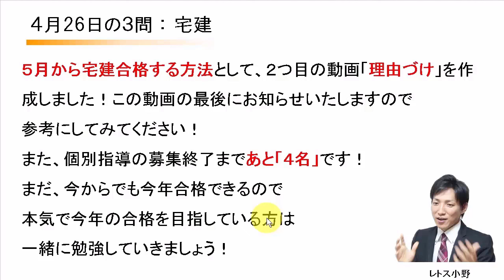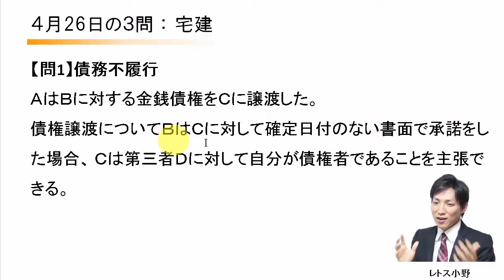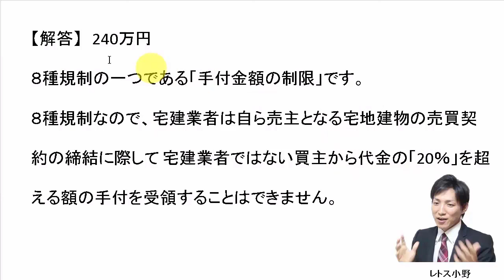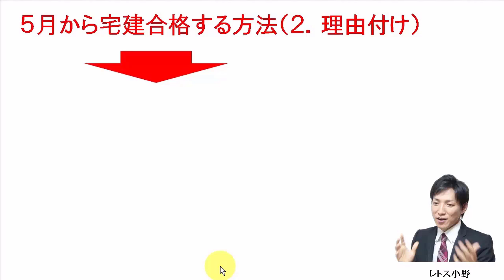【宅建過去問】4月26日の３問【レトス小野】宅建過去問解説